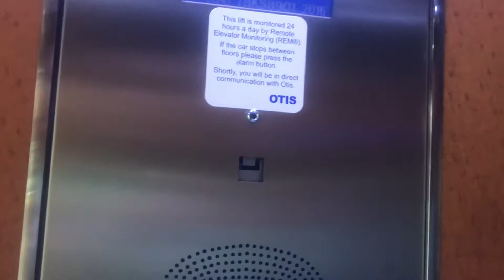The lift at intu Merry hill